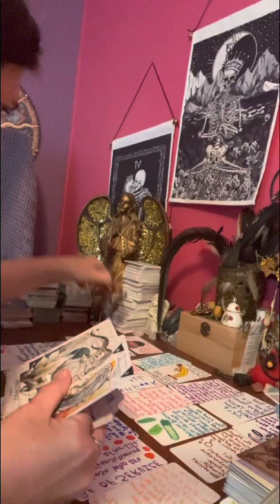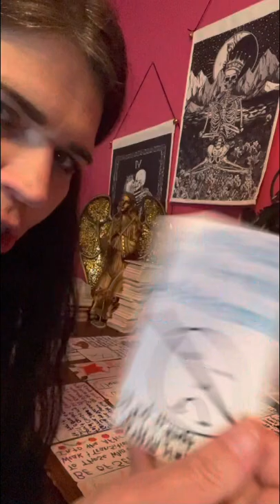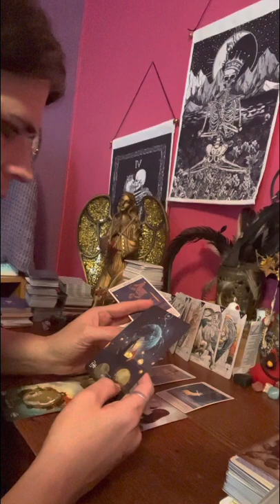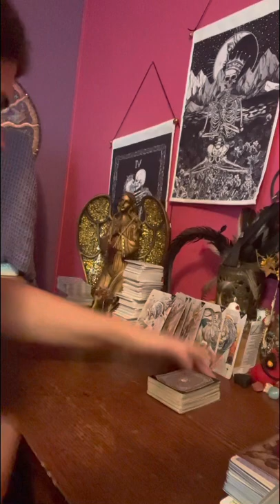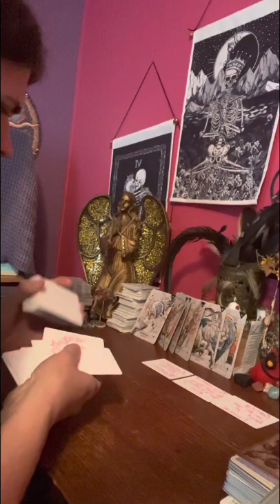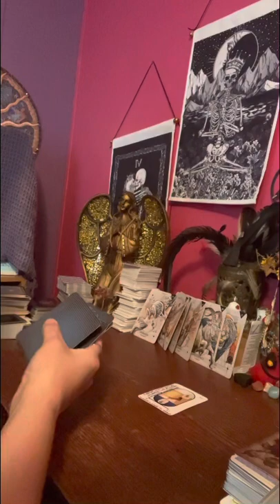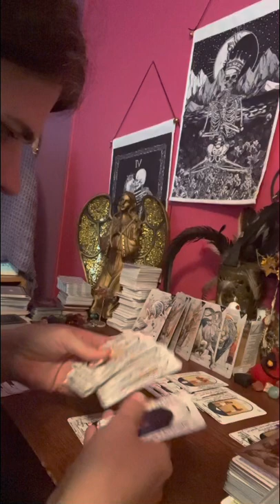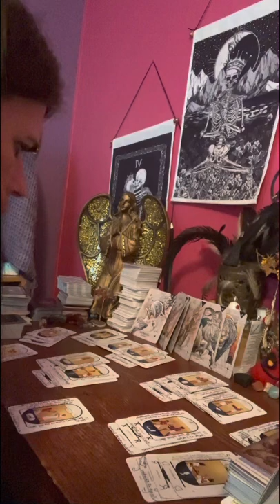collective this witch 🧙‍♀️ is casting spells 🪄 during all planets in retrograde right now